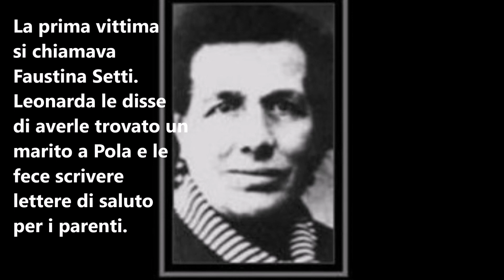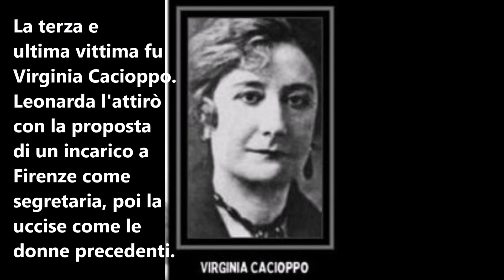Leonarda Cianciulli, la saponificatrice di Correggio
donnekiller: Leonarda Cianciulli (Montella, 14 aprile 1894– Pozzuoli, 15 ottobre 1970) è stata una serial killer italiana. È nota come la saponificatrice di Correggio perché dichiarò di aver smembrato i cadaveri delle sue vittime per bollirli con soda caustica al fine di ricavarne sapone. Scopriamo e condividiamo la sua inquietante storia.